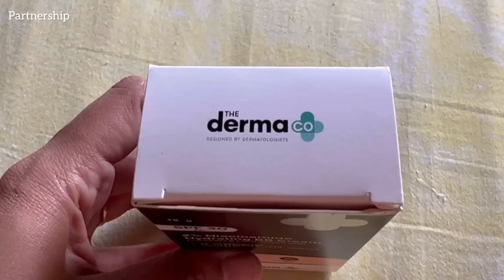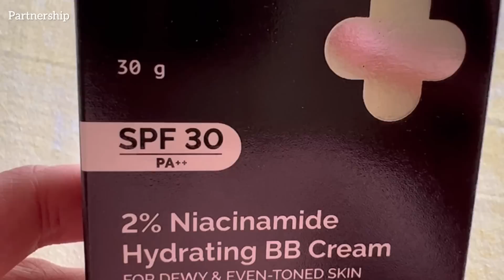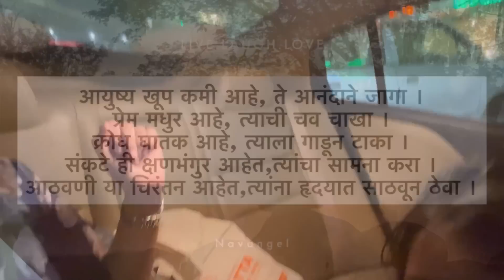आयुष्यातला खूप महत्वाचा निर्णय आहे । Vlog1157 | Marathi Vlog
Lokmat Social Media Awards2023

My Interview-

100k celebration vlog

Vlogging on : iphone 13 pro

hungry_shoppers_jewels_saree